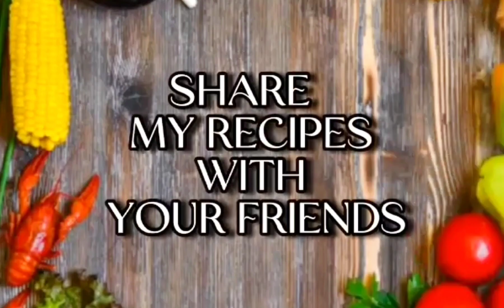SEHRI SPECIAL WHIPPED EGG GRAVY RECIPE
✨Ramadan Mubarak ✨

Today we will make Sehri Special Whipped Egg Gravy Recipe
The beginners can easily cook it without any expertise

INGREDIENTS :

4 Eggs
1/2 cup Oil
1 tsp Coriander Powder
1/2 tsp Red Chilli Powder
1/2 tsp Turmeric
1/2 tsp Methi Dana
1/2 tsp Garlic Paste or 1 Garlic clove
2 tbsp Yogurt
1 small sized Fried Onion
1 medium sized Onion Paste

HIT THE BELOW LIKE BUTTON
COMMENT DOWN YOUR FEEDBACK OR THE RECIPES YOU WANT
SHARE MY VIDEOS WITH YOUR FRIENDS
Take Care